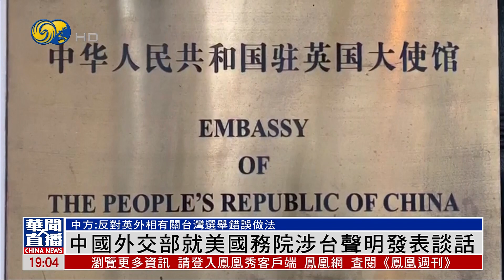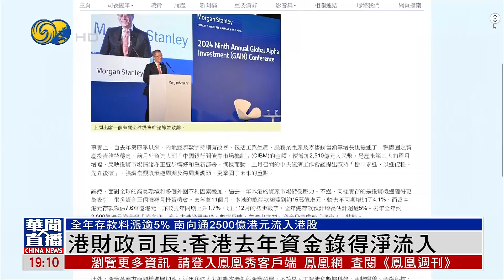中国外交部就美国务院涉台声明发表谈话（华闻大直播HD240114）